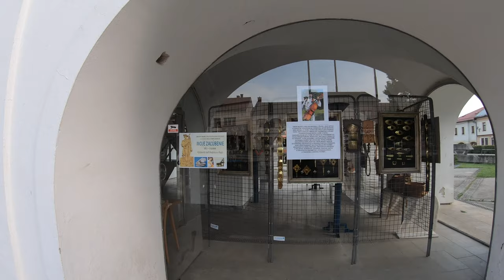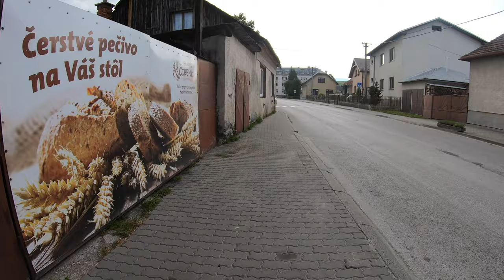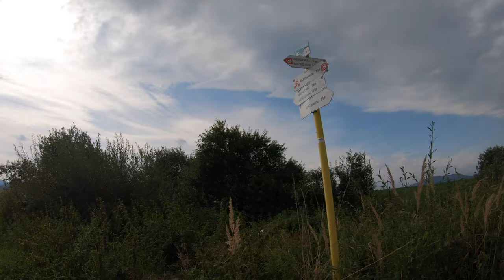🌳 Peši Zo Žiliny CLXXIII - Rajec - smer Kamenná Poruba